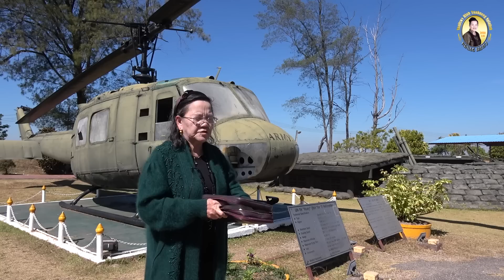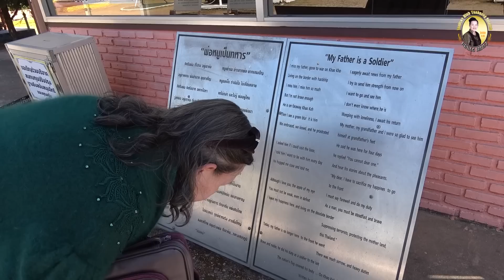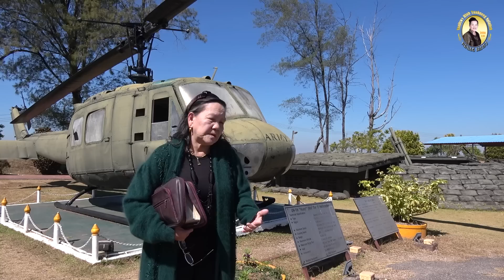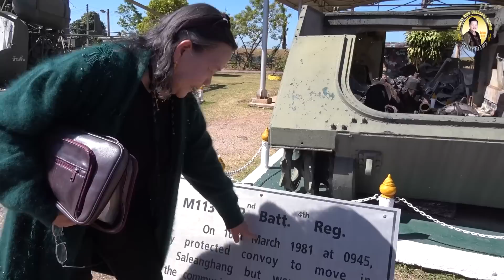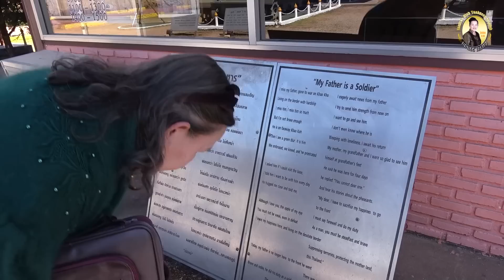Lub Sab Ntawm Tug Tubtsog Kws Ncaaj Ncees (2 Xamuyees 23:14-17) | Nruag Hawj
"Roob Khaokho" nyob zes ntawm lub zos LaujLws
Nroog Khaokho xeev Phetchaboon Thaibteb

"Taisnruag Ministries"

Photographer : Yajxeeb Vaj
Editor : Yajxeeb Vaj